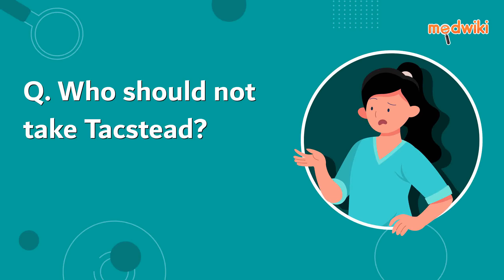Who should not take Tacstead?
Patients who are allergic to it or have a weak immune system, high blood pressure and kidney failure should avoid Tacstead. This medicine should also be avoided in pregnant or breast-feeding women, and in people who plan to receive any live vaccines (e.g. MMR vaccine).